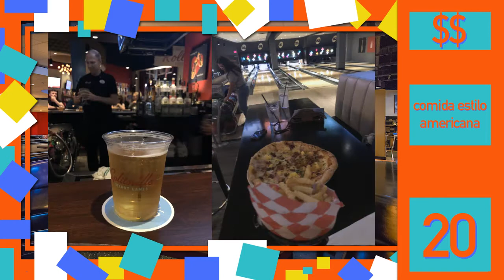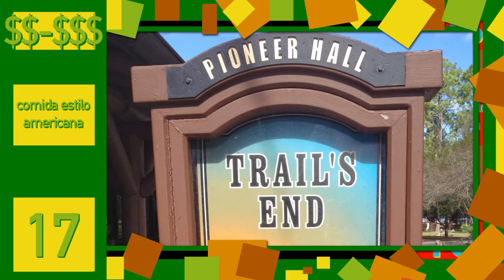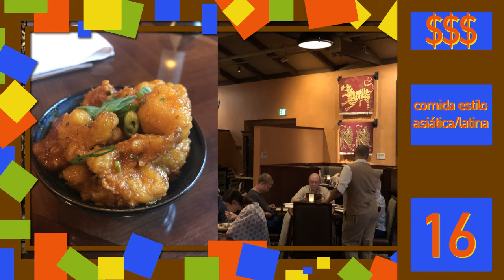Disney // Mis nuevos restaurantes favoritos / parte 1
Esto es un conteo regresivo de los restaurantes nuevos que visité en mi segundo año trabajando en Disney! Se sumarán a los 25+ que visité en mi primer año!